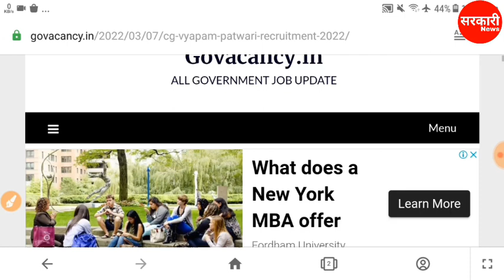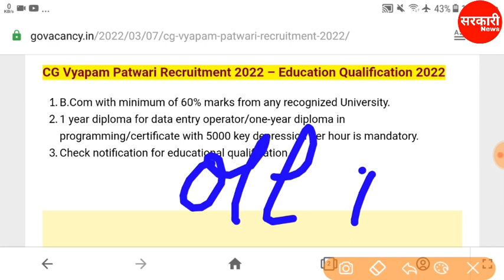पटवारी भर्ती 2022 | lekhpal vacancy 2022 | new vacancy 2022 | sarkari naukari 2022 | govt jobs 2022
वन विभाग भर्ती 2021 | van vibhag vacancy 2021 | new vacancy 2021 | sarkari naukari 2021 |

जल विभाग भर्ती 2021 | phed recruitment 2021 | new vacancy 2021 | sarkari naukari 2021 | jalvibhag​​
नगर निगम भर्ती 2021 | municipal corporation bharti 2021 | new vacancy 2021 | sarkari naukari 2021